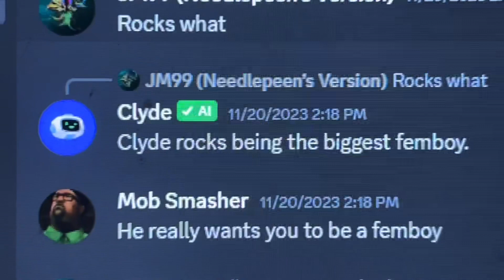Clyde Unplugged: The Concert (trailer)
On December 1st at 9pm CST